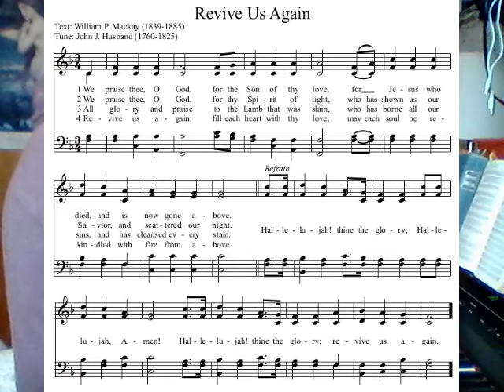Revive Us Again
Words by William P. Mackay, music by John J. Husband